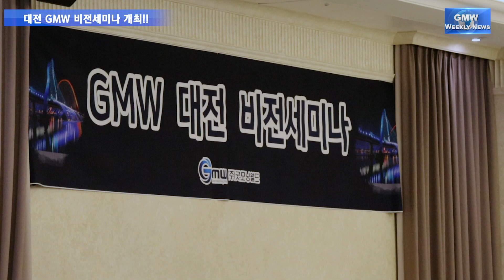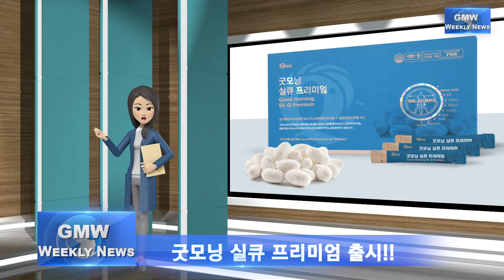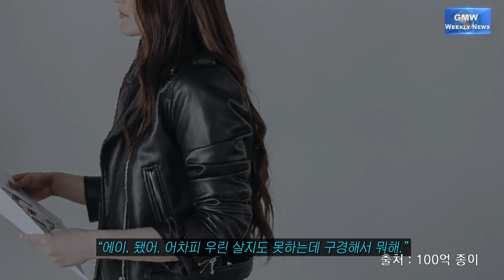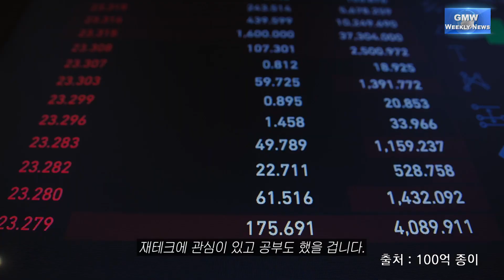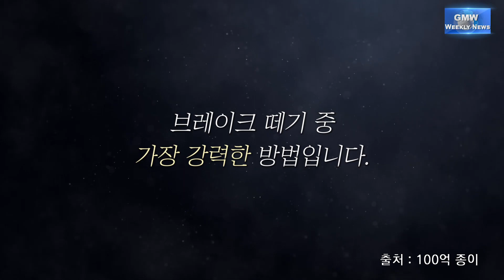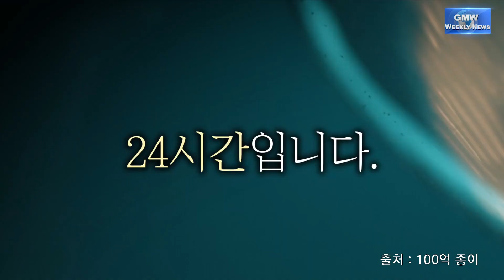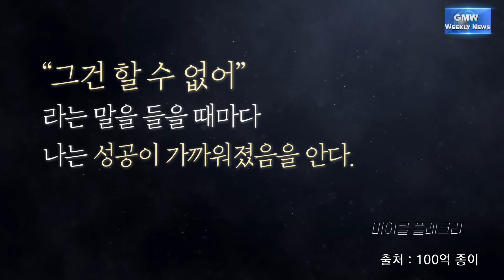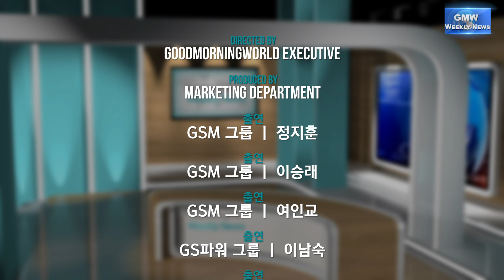2024년 2월 후반기 굿모닝 주간뉴스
- 2월 후반기 뉴스(대전 비전세미나 등)
- 굿터뷰(지현 남말숙)
- 신제품소개(굿모닝 실큐 프리미엄)
- 단신뉴스(개인화 쇼핑몰 등)
- 굿모닝 1분건강